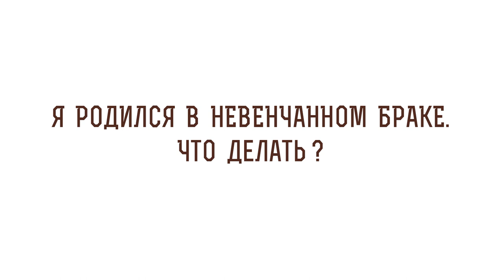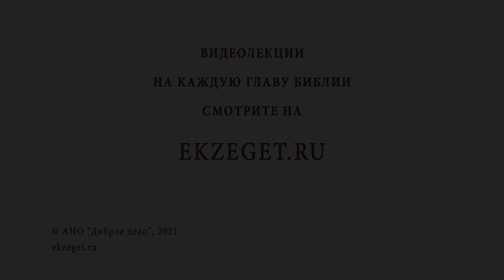Я родился в невенчанном браке. Что делать? Священник Владислав Береговой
В сегодняшнем видео со священником Владиславом Береговым отвечаем на вопрос: "Я родился в невенчанном браке. Что делать?" и затрагиваем следующие моменты:

🔸 Вина за невенчанный брак.
🔸 Любовь к Богу.
🔸 Отсутствие вины.
🔸 Регистрация брака в загсе.
🔸 Закрепление брачного союза в Таинстве Венчания.